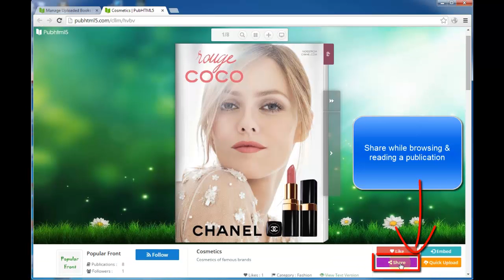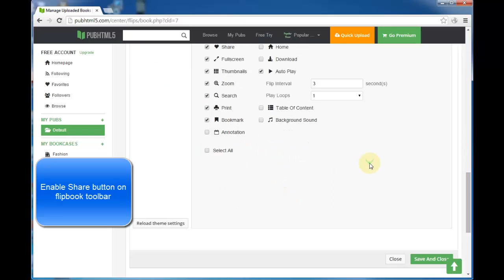How to share online page turning eBook via social channels easily?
This video shows how to share your online flipbook on hot social networks such as Facebook and Twitter.